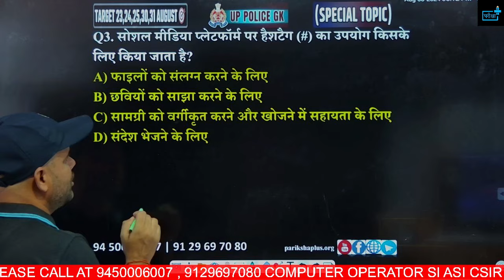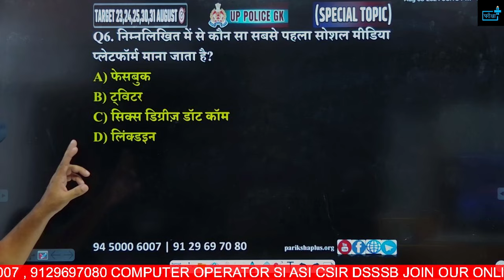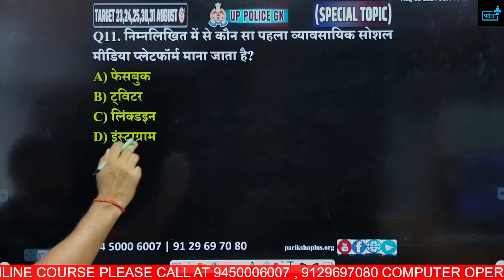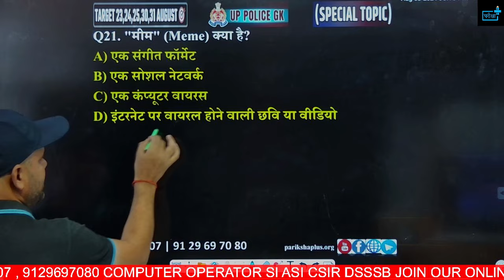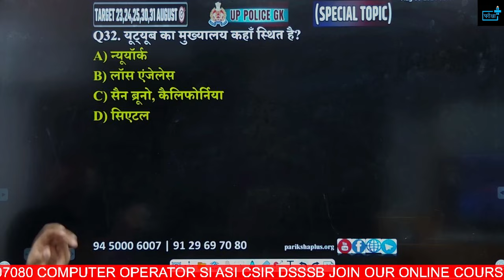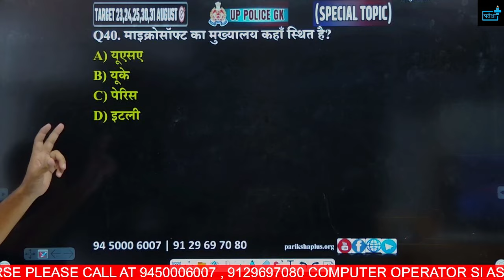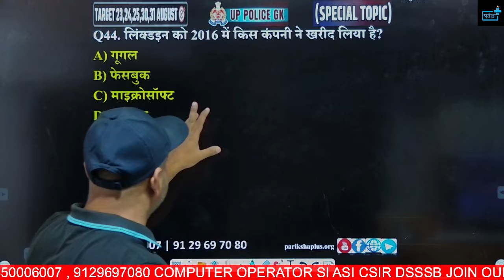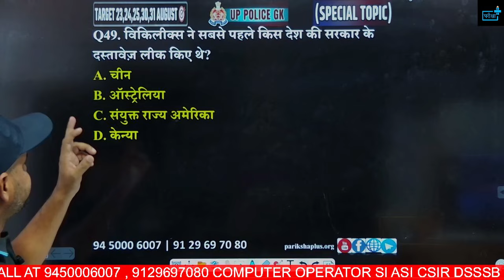UP Police Constable Re-Exam 2024,SOCIAL MEDIA AND COMMUNICATION MCQs | Rapid Fire Series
🌟 Welcome to the Rapid Fire Series: UPP Constable Re-Exam 2024 SOCIAL MEDIA AND COMMUNICATION MCQs! 🌟

Are you preparing for the Uttar Pradesh Police Constable Re-Exam 2024? Look no further! In this video, we bring you a series of multiple-choice questions (MCQs) focused on the SOCIAL MEDIA AND COMMUNICATION topic, designed to boost your preparation and enhance your chances of success.